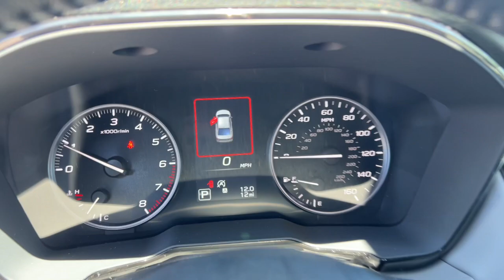2025 Subaru Legacy Premium NV Northern Nevada, Reno, Lake Tahoe, Carson City, Roseville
New 2025 Subaru Legacy Premium available at Lithia Subaru of Reno located in 2270 Kietzke Lane, Reno, NV, 89502. Servicing the Northern Nevada, Reno, Lake Tahoe, Carson City, Roseville area.

Get into the  2025  Subaru Legacy. This good-looking Legacy is spacious, comfortable, and engineered to keep you safe. You'll be delighted by its quiet, upscale cabin and suite of tech-savvy passenger comfort features.  Don't miss out on the advantages this practical and versatile Legacy has to offer. Our team will give you an outstanding test drive experience. Stop in today!